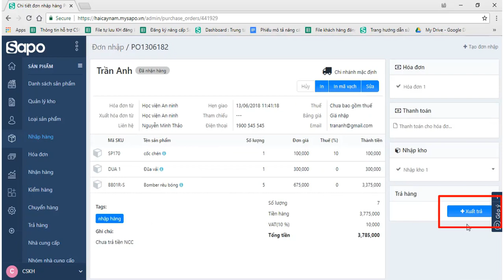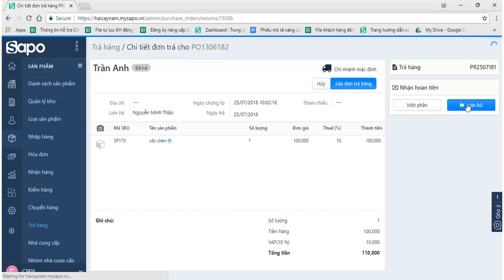[Sapo POS] Hướng dẫn thêm mới đơn trả hàng nhà cung cấp trên phần mềm quản lý bán hàng Sapo POS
Trong Video này, Sapo sẽ hướng dẫn chủ kinh doanh cách tạo đơn trả hàng nhập trong phần mềm quản lý bán hàng Sapo POS.

Để tạo đơn trả hàng, bạn thực hiện theo 5 bước:

Bước 1: Sản phẩm, chọn Nhập hàng và chọn tiếp Phiếu nhập muốn trả lại hàng. Tại chi tiết đơn nhập, chọn Xuất trả. Hệ thống chuyển sang giao diện trả hàng cho đơn nhập.

Bước 2: Chọn sản phẩm muốn trả, bỏ tích chọn sản phẩm không trả lại nhà cung cấp. Sau đó, bạn nhấn Lưu để thêm mới đơn trả hàng thành công

Lưu ý: Có thể trả 1 phần hoặc trả toàn bộ đơn hàng.

Bước 3: Chọn xuất trả hàng cho nhà cung cấp,  hàng sẽ được trừ khỏi hệ thống và giá trị hàng tồn kho giảm xuống.

Bước 4: Nhận hoàn tiền từ nhà cung cấp. Bạn có thể nhận chọn nhận 1 phần hoặc nhận toàn bộ.

Bước 5: Vào trả hàng:

+ Đơn trả hàng vừa thêm mới, sẽ hiển thị đầu tiên ở mục Trả hàng, Trên giao diện đơn trả hàng của nhà cung cấp, sẽ hiển thị danh sách đơn trả hàng kèm trạng thái Đã trả hàng hoặc Đang trả hàng, .

+ Ô tròn màu trắng: Chưa nhận tiền từ nhà cung cấp và ngược lại, màu đen là đã nhận tiền từ nhà cung cấp.

➜ Đăng ký dùng thử hoàn toàn miễn phí trong 07 ngày ngay tại
➜ Các gói dịch vụ chính của Sapo:
■ Phần mềm quản lý và bán hàng đa kênh Sapo Omnichannel
■ Thiết bị và phần mềm bán hàng chính hãng Sapo Shop